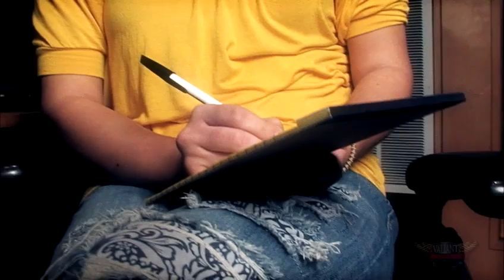ILY - Samantha Ann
ILY is the new hit single from Samantha Ann. The video was shot at Sound Kitchen Studios in Franklin TN and produced by Michael Creason of New Valiant Productions. Samantha Ann is an up and coming star in the Country/Pop music world. Her new CD and the official music video for ILY will be available soon!